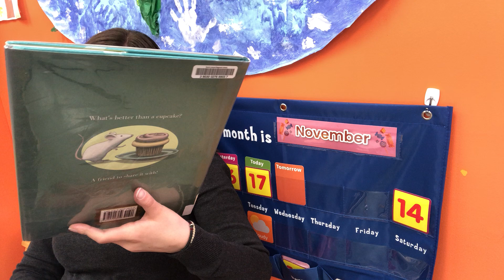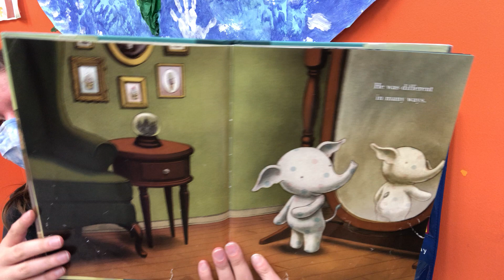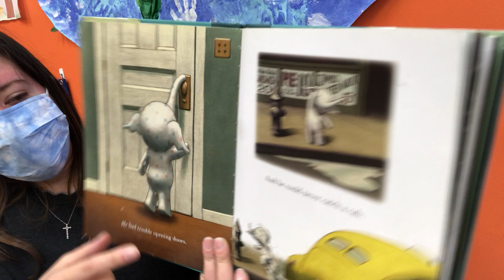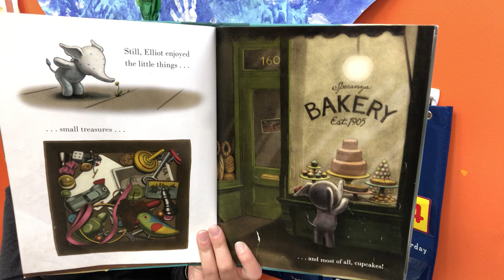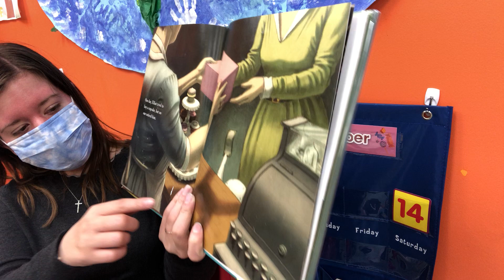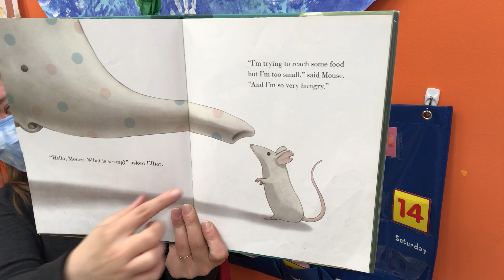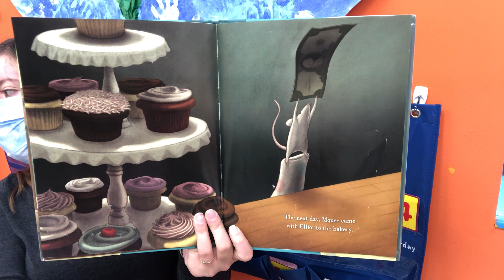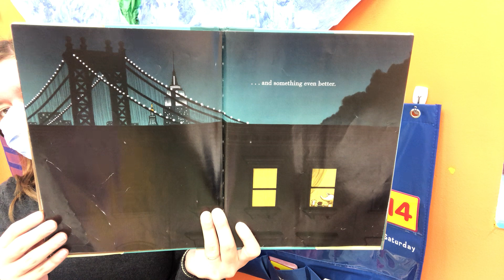Little Elliot Big City